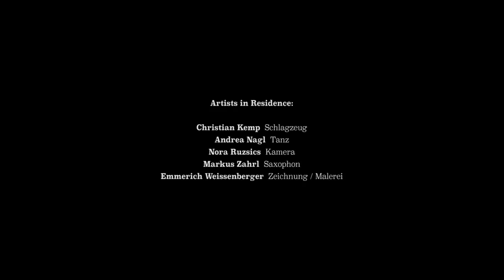Hommage an das Kult-Casino Zögernitz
Ausstellung von Emmerich Weissenberger vom 20. Oktober bis 15. November 2016, Casino Zögernitz, Döblinger Hauptstrasse 76, 1190 Wien
mit Filmen von Nora Ruzsics
Andrea Nagl - Tanz
Christian Kemp - Schlagzeug
Markus Zahrl - Saxophon
norarufilm @ 2016